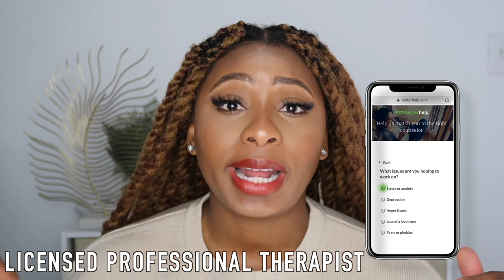STORY TIME: Struggling With Mental Illness + Getting Diagnosed...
Issa Story time! Hey Gems, please take your mentalhealth seriously.